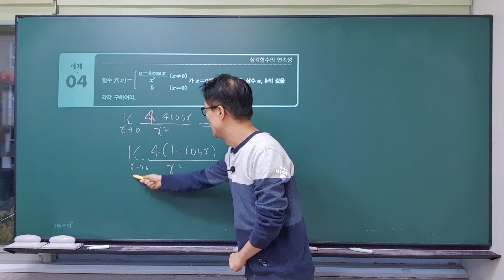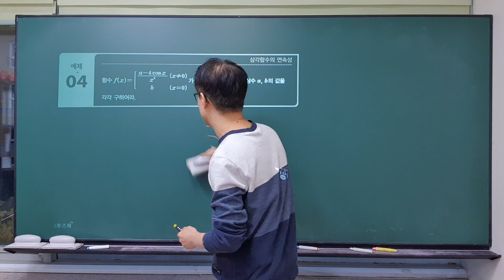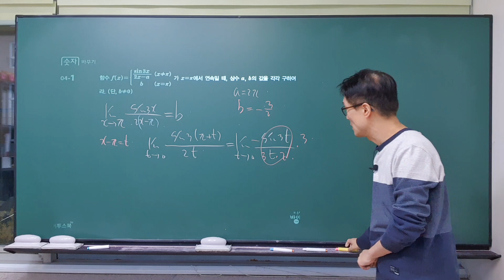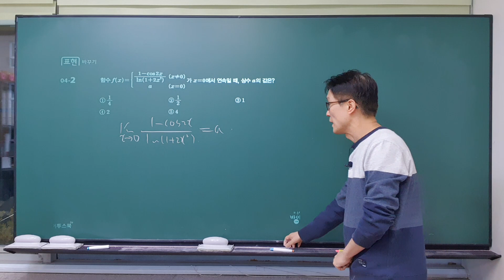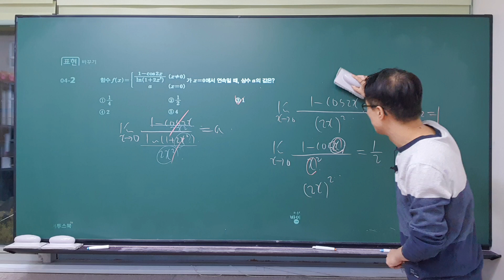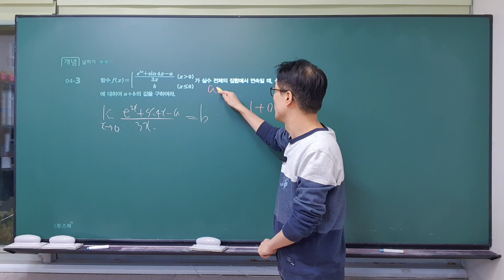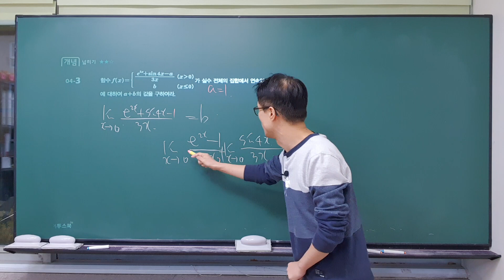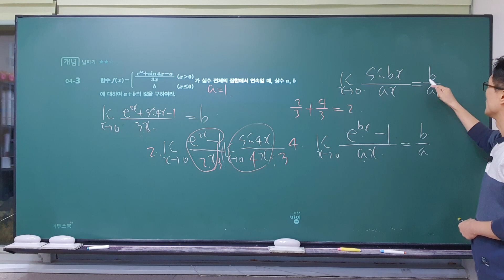개정 신 수학의 바이블 미적분 2.미분 05.삼각함수의 미분 1)삼각함수의 극한(p198~199)미정계수의 결정,삼각함수의 연속성,바이블수학,특목고,국제고,이투스,수능수학,